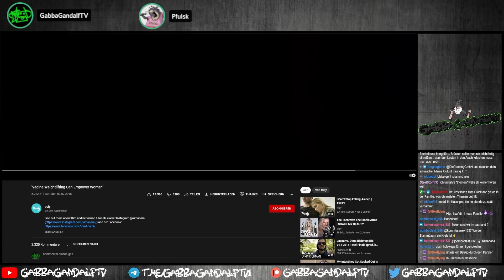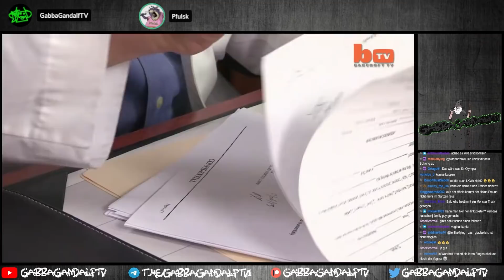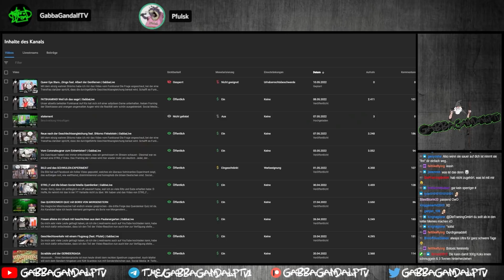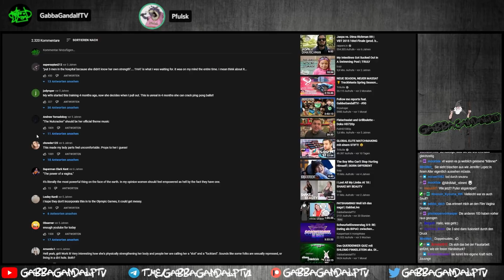Vaginales Gewichtheben feat. Pfulsk | GabbaLive (Shorty)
Ein kleines Video ausm Stream für zwischendurch :D